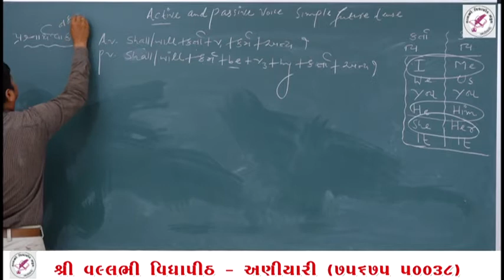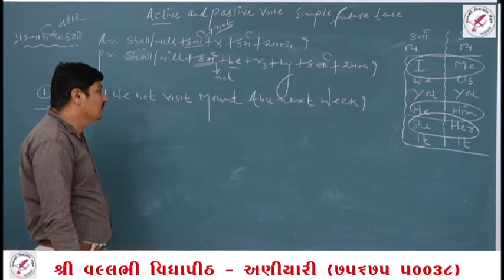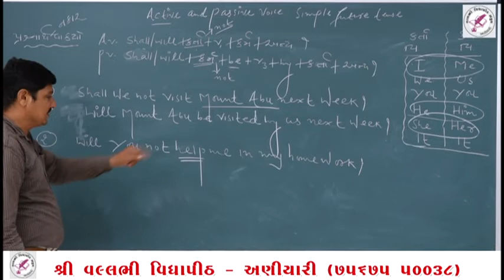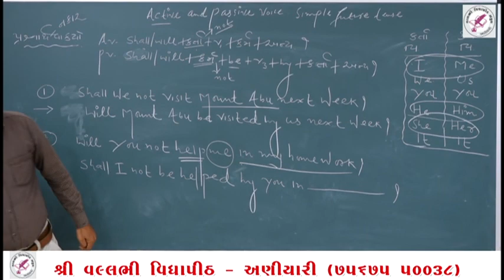vallabhi vidhyapith std -10 અંગ્રેજી part -19